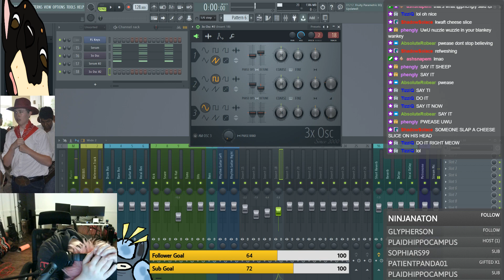the original uwu nuzzle wuzzle in your blankey wankey